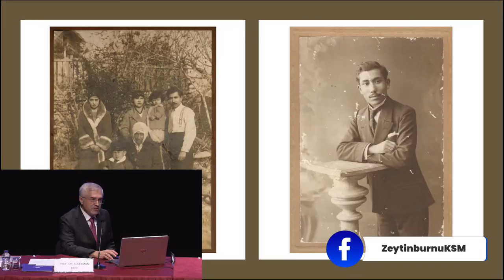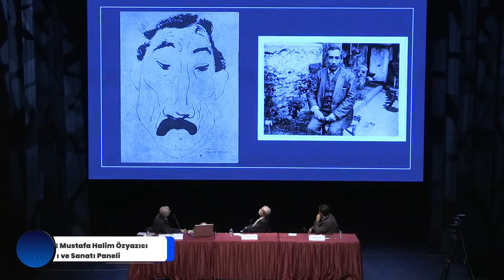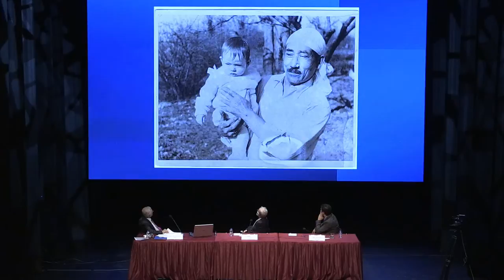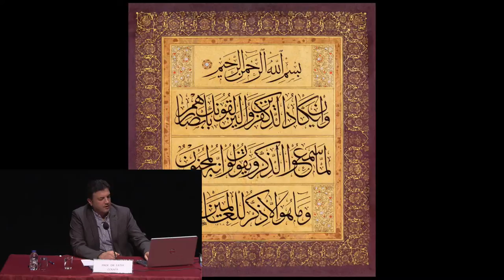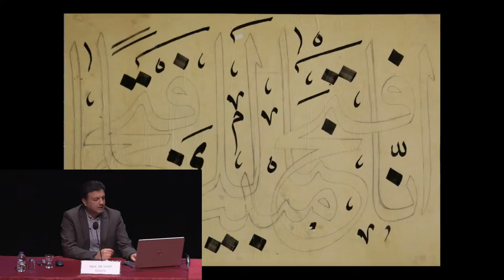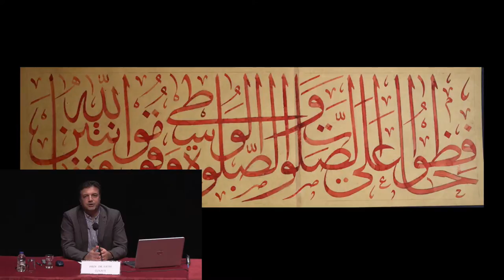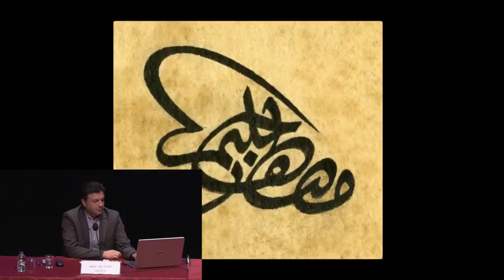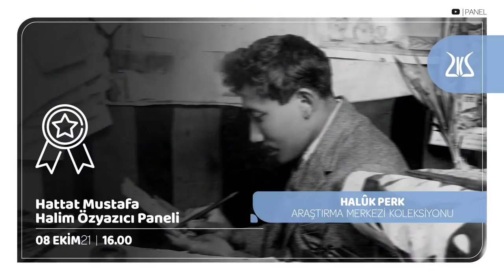Büyük Türk Hattatı Mustafa Halim Özyazıcı'yı anıyoruz.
Oturum Başkanı: Prof. Dr. M.Hüsrev Subaşı

Konuşmacılar: Prof. Dr. Süleyman Berk, Prof. Dr. Fatih Özkafa